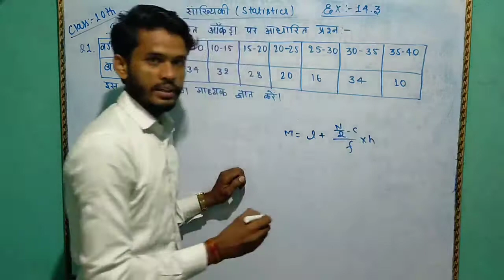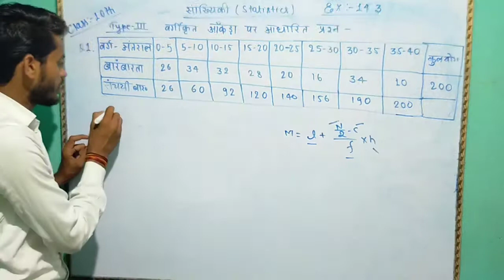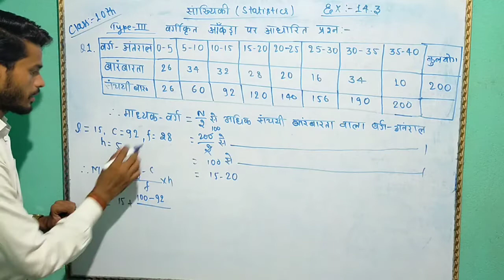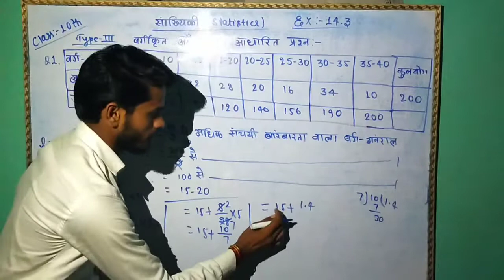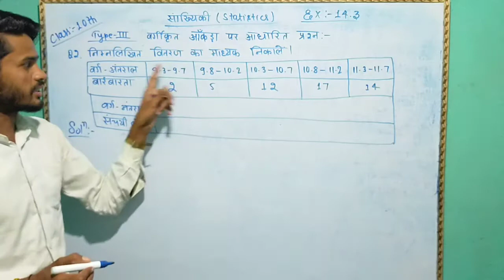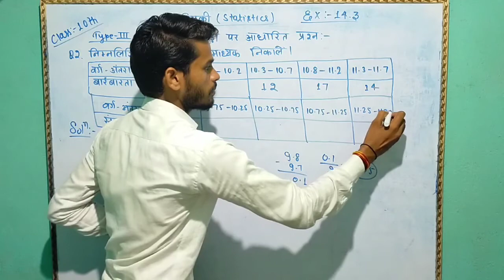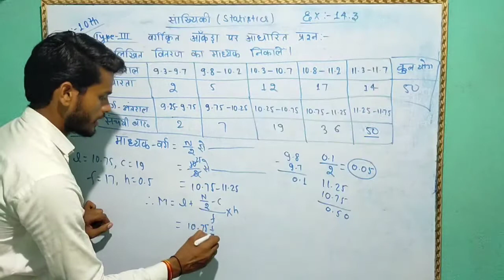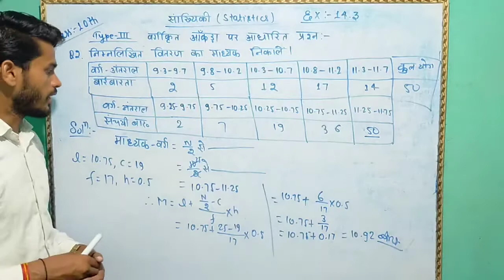statistics PART-9 माध्यक (Median), Class-10th, BY LAKSHMAN SIR